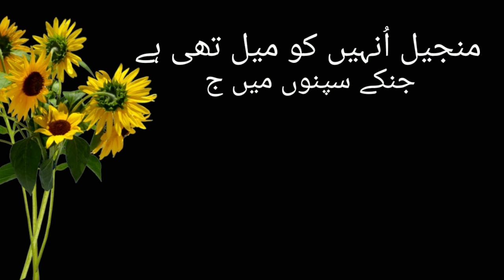Manjil unhi ko milti hai |new motivational quotes trending|new viral urdu motivational story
urdu production quotes
islamic quotes video
urdu quotes trending
urdu quotes Love
urdu story۔
urdu new quotes
romantic urdu quotes status
relationship urdu quotes Love۔
love story urdu poetry
Best quotes video
life changes quotes video
love quotes
deep quotes
urdu information quotes video
Urdu quotes Love relationship
life changing quotes trending
motivational quotes
urdu Hindi video quotes video

lovestory urdu poetry
Best quotes video
love quotes
deep quotes